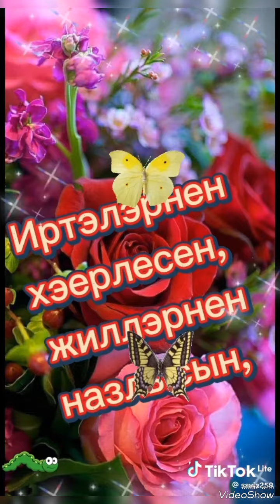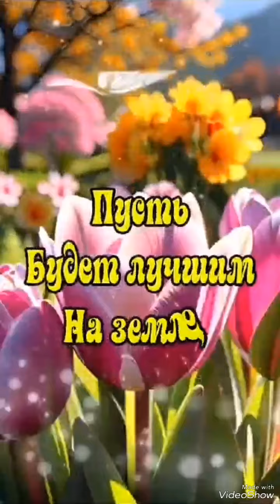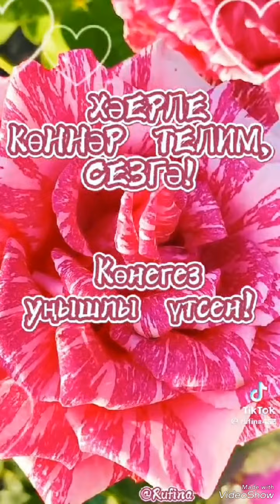Карлыганым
Ирек Сагитов (Хәерле иртә)